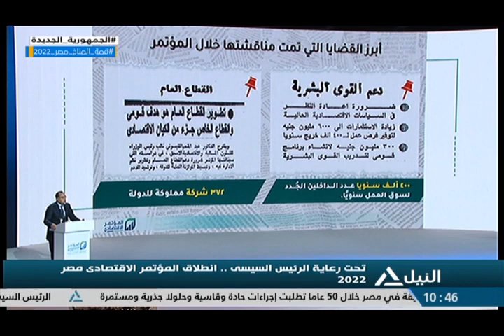من القاهرة 23-10-2022 المؤتمر الاقتصادي .. فرصة حقيقية للوصول لخارطة طريق قوية للاقتصاد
المؤتمر الاقتصادي .. فرصة حقيقية للوصول لخارطة طريق قوية للاقتصاد
د/ أحمد أبواليزيد - رئيس مجلس إدارة شركة الدلتا للسكر